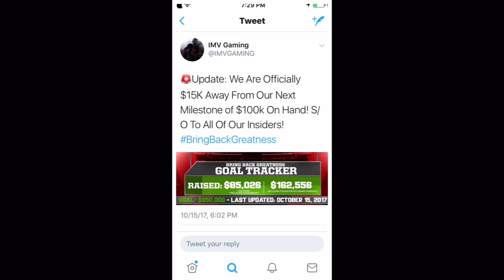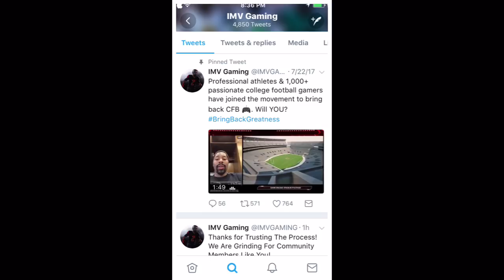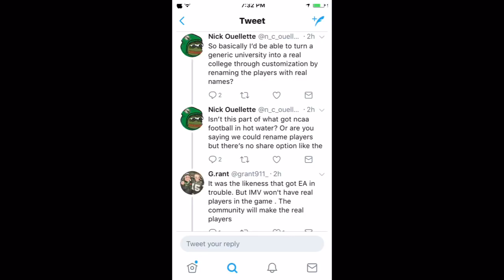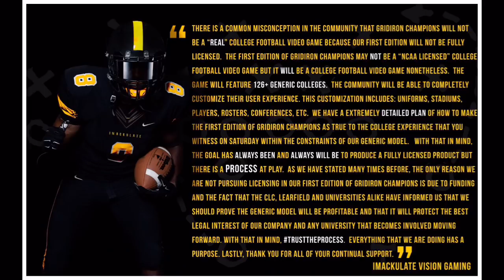Gridiron Champions: The Next NCAA Football Gaming Franchise!! (CONFIRMED FOR PS4 & XBOX!)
Hope you enjoyed, and I hope you are all as excited as I am!

Check out this video of professional athletes endorsing IMV Gaming, NCAA football 18 or 19, ( Gridiron Champions ) !!!

Or follow the game developers on Twitter!

This video contains information on the next NCAA college football game in 2018, 2019, or 2020. There is information on the dynasty mode, teams, uniforms, players, and more! NCAA football is making a comeback on ps4 and Xbox one, and it's 100% CONFIRMED!!